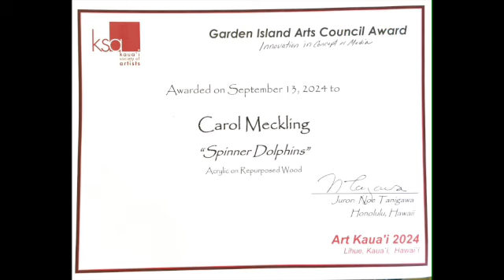"Spinner Dolphins" Painting Process SD 480p